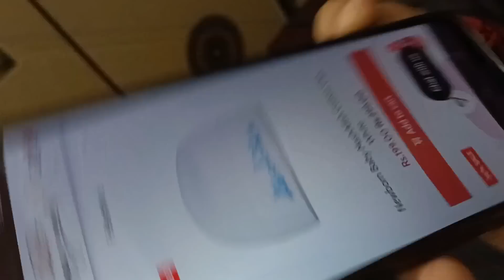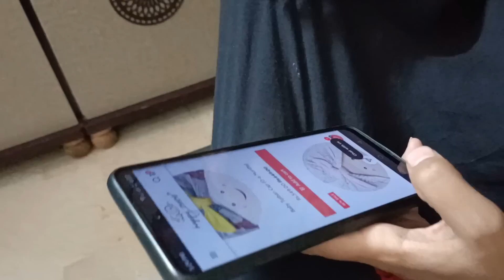baby ki date 😍❤️ | faryal shoaib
Sonia gopal
Gopal Sonia
Faryal Shoaib
Sonia vlog
Pakistani vlogs
Vlog Pakistani
Humaira vlogs
Aqsa Ali vlogs
Couple Vlogs